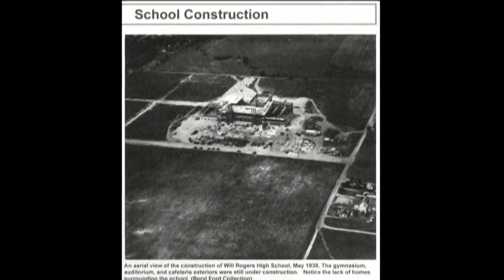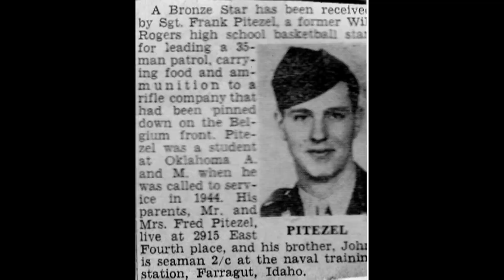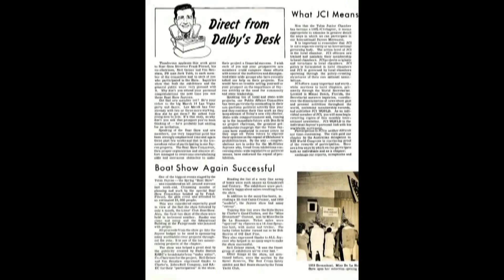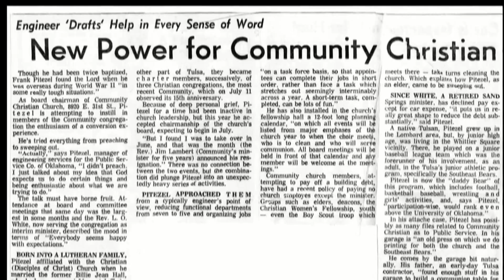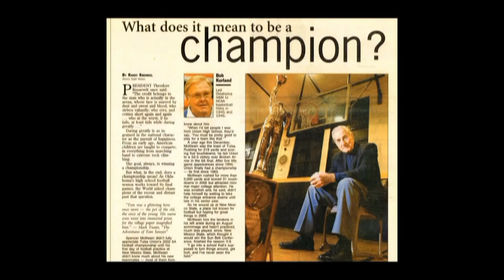Pitezel, Frank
FRANK PITEZEL, Class of 1942, was a sophomore at Will Rogers High School when the doors first opened in 1939. As a young man, Frank set his mind on two goals: to get the best education he could and to receive a college basketball scholarship. After studying hard and being a part of the state basketball championship team in 1941, Frank was recruited by Hank Iba to play basketball at Oklahoma A&M (OSU).

Encouraged to join the war effort by the legendary coach, Frank enlisted and trained as an engineer. His platoon was involved in, among other things, the “Battle of the Bulge,” and Frank earned a combat Bronze Star and three battle stars.

Upon returning to Tulsa, Frank married his high school sweetheart, Billie Marie Hall, and began his successful career for the Public Service Company of Oklahoma where he worked as Director of Engineering Services.

He and Billie, had nine children and Frank spent his adult life working toward the goal of making Tulsa a better community for his family. Over the years he has served in many church and community organizations, including the Junior Chamber of Commerce. He spearheaded the effort to build the four-plex, lighted Bear baseball stadium, where each year 450 boys between the ages of 8 and 16 could play competitive baseball, regardless of income or abilities.

Frank became active in politics, and in 1980 was elected to the Oklahoma State House of Representatives, where he served for ten years.